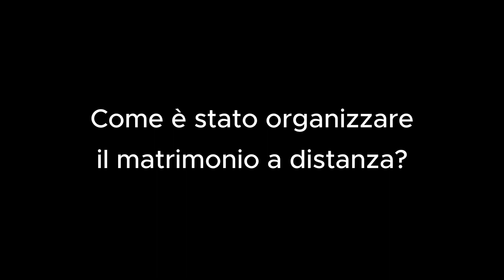Dalla Germania decidono di sposarsi in Sicilia e organizzano il matrimonio in 10 giorni!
Dopo qualche mese dal loro matrimonio in Sicilia, Rocco e Ester dalla Germania tornano in Sicilia perché hanno deciso di ritirare personalmente l'album fotografico del loro matrimonio.

Appena preso non vedevano l'ora di condividere la gioia di rivivere quei momenti trascorsi assieme e rievocare tutti gli aneddoti legati all'organizzazione del loro matrimonio in Sicilia a distanza.

Ci raggiungono in ufficio a Milazzo ormai anche loro in Thaelo Wedding Specialist si sentono a casa.

Sfogliamo le pagine, ci commoviamo, ridiamo e ricordiamo ogni singolo step, ogni singola consulenza fatta dove uno dopo l'altro completavamo tutti gli obiettivi fino ad arrivare a quello più grande il successo del loro matrimonio in Sicilia.

Così approfittando della loro presenza in ufficio gli abbiamo fatto una breve intervista, nel video le loro risposte.